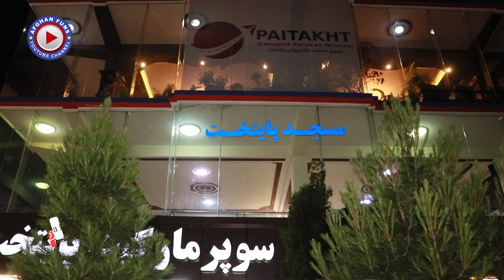پیشرفت های جدید در ترمینال مسافر بری پایتخت در شهر کابل / Report of the standard terminal in Kabul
ترمینال پایتخت در کابل یک مرکز حمل و نقل مدرن است که در قلب شهر قرار دارد. این تسهیلات پیشرفته مسافران را به مقاصد مختلف در سراسر افغانستان متصل می کند و گزینه های سفر داخلی و خارجی را ارائه می دهد.

در ترمینال پایتخت در کابل، مسافران می توانند به ولایات شرقی و جنوب شرقی افغانستان که شامل 10 ولایت میشود سفر کنند  و لذت ببرند. این ترمینال مجهز به امکانات رفاهی مدرن مانند سرویس های بهداشتی، رستوران ها و فروشگاه ها است که روند سفر را کارآمد و بدون استرس می کند.

مسافران می توانند با موتر، تاکسی یا وسایل حمل و نقل عمومی به ترمینال پایتخت کابل دسترسی داشته باشند. این ترمینال همچنین دارای امکانات پارکینگ برای کسانی است که انتخاب می کنند وسایل نقلیه خود را رانندگی کنند.

ترمینال پایتخت در کابل محیطی امن و مطمئن را برای همه مسافران فراهم می کند. با تدابیر امنیتی کافی، مسافران می توانند با خیال راحت سفر کنند که ایمنی آنها در اولویت قرار دارد.

چه برای تجارت و چه برای تفریح سفر کنید، ترمینال پایتخت در کابل یک تجربه سفر مطمئن و کارآمد را ارائه می دهد. این مرکز حمل و نقل ایده آل برای هر کسی است که به دنبال کشف زیبایی و تنوع افغانستان است.

به طور خلاصه، ترمینال پایتخت در کابل یک مرکز حمل و نقل مدرن است که گزینه های سفر داخلی و خارجی را ارائه می دهد. مسافران می توانند با امکانات مدرن و تدابیر امنیتی کافی در محل، از یک سفر لذت بخش و کارآمد لذت ببرند. این مقصد برای هر کسی است که به دنبال کشف افغانستان و شگفتی های متعدد آن است.